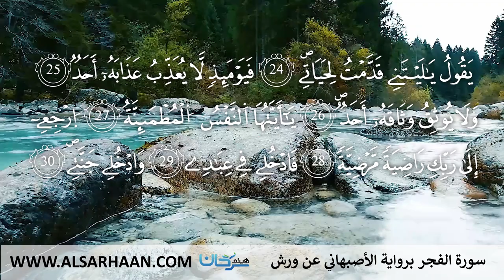89 سورة الفجر برواية الأصبهاني عن ورش